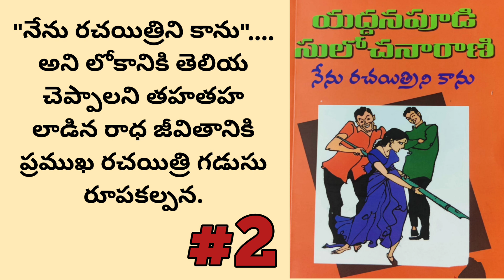నేను రచయిత్రిని కాను-2 | ముగింపు | Telugu Audio Book |Telugu Novels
'నేను రచయిత్రిని కాను' నవల
రచన : యద్దనపూడి సులోచనారాణి